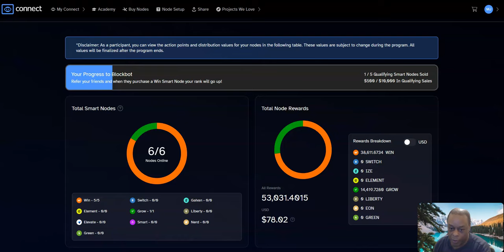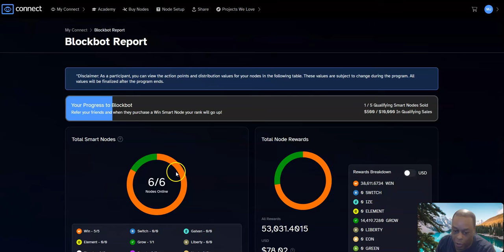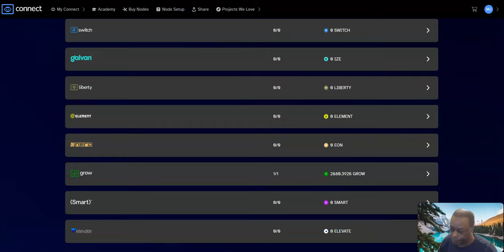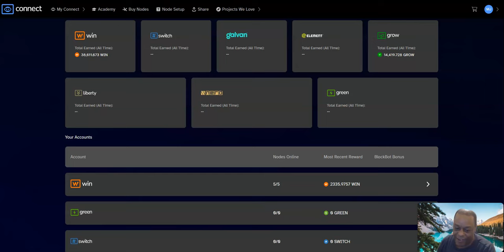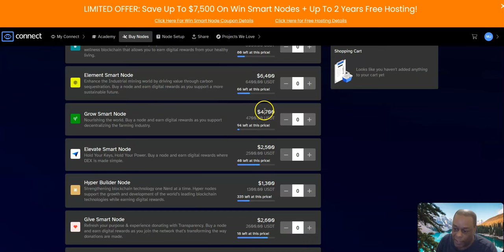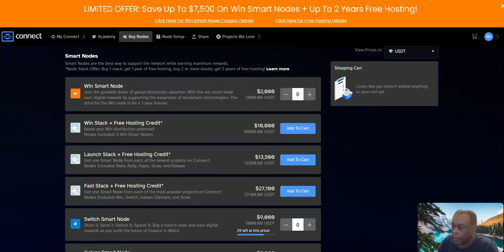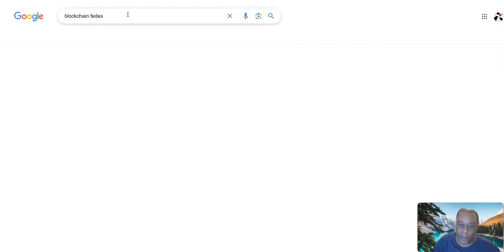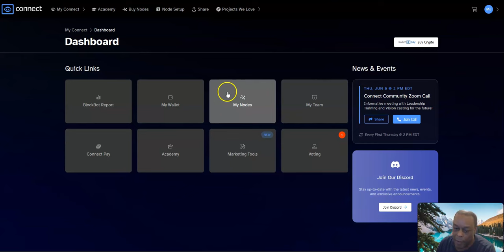My Blockchain Nodes Running Online on the Connect United Platform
THE FUTURE IS UPON US!

Watch: What Is A Node?

✅Need a Connect Referral?